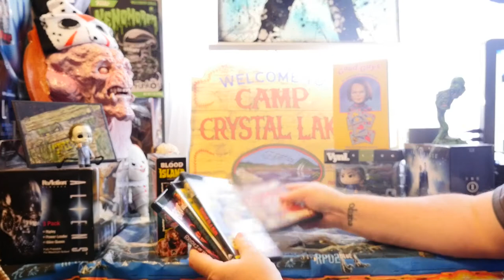Mike's Monster Mask Review 100 Subscriber Contest Entry